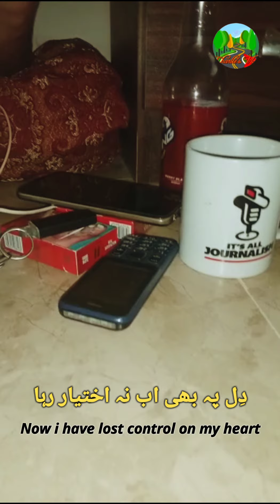Umeed (اُمید) - The Hope by Osaf Ahmed Sheen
This poem was written in 15th of February 2023 and video is captured in 19th of February 2023